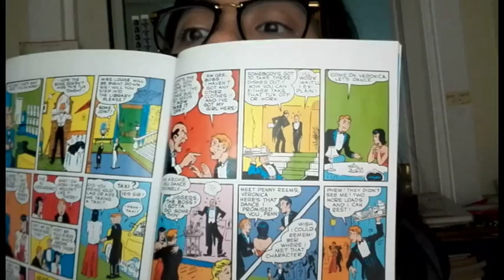Jughead Ink Timelapse + Vlog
Yey! Second video is up!
Watch me ink Jughead (Archie comics) Fiona Staples style.

Haha.